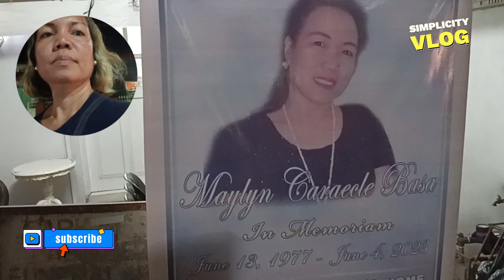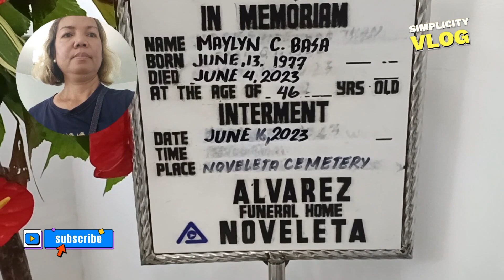PUMUNTA AKO SA BUROL NI MAYLYN / HULING SILIP SA KANYA / SIMPLICITY VLOG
"NEVER LOSE HOPE WHEN YOU THINK IT'S OVER, GOD GIVES YOU A MIRACLE."

HULING SILIP KAY MAYLYN,, AKING SISSY, BFF, FRIEND, KAPAMILYA,,
NABIGLA AKO SA PAGKAWALA MO,, KAHIT SI NANAY MO HINDI TANGGAP ANG PAGKAWALA MO PERO NEED NAMING TANGGAPIN,,, MISS YOU SO MUCH SISSY... SANA MAGING MASAYA KA KUNG NASAAN KA MAN NGAUN, AT GABAYAN MO NA LANG ANAK MO NA MAKATAPOS AT MATUPAD ANG MGA PANGARAP NYA SA BUHAY